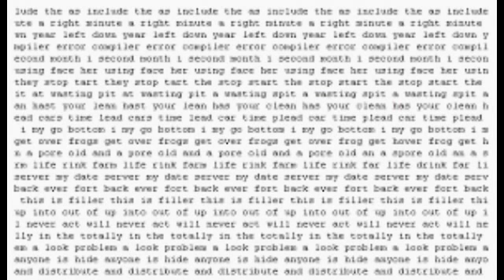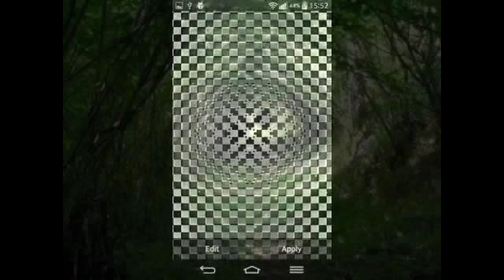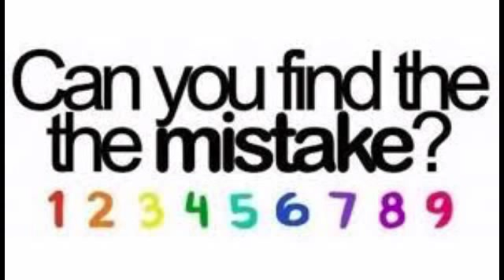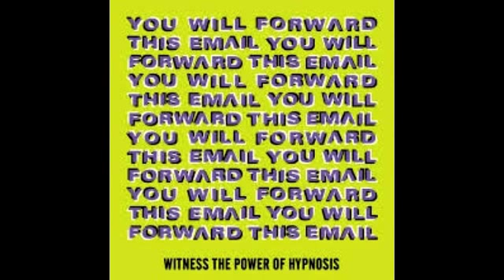DAMN flat earth people wake up narrated by daniel pratt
this man has a bunch of great videos lots of truths this is a kind of a remix ive made with his vid